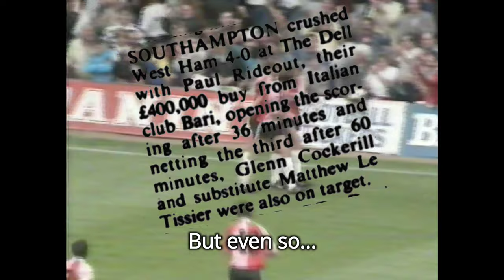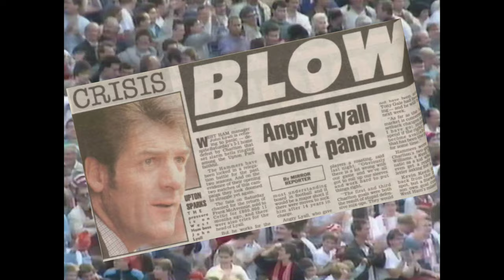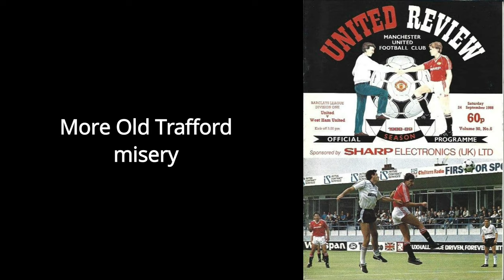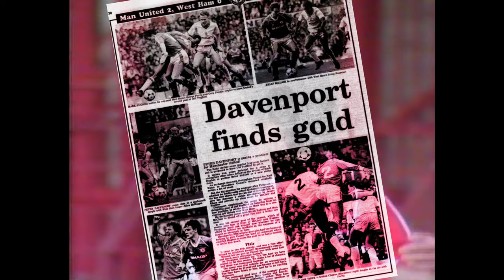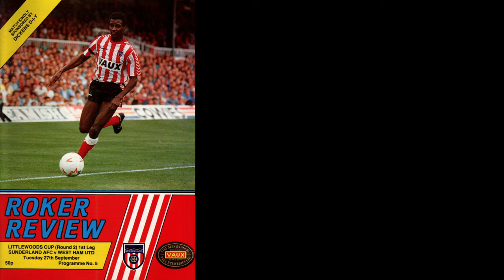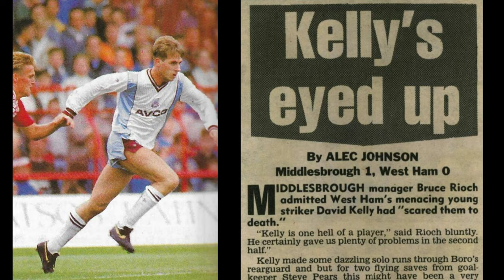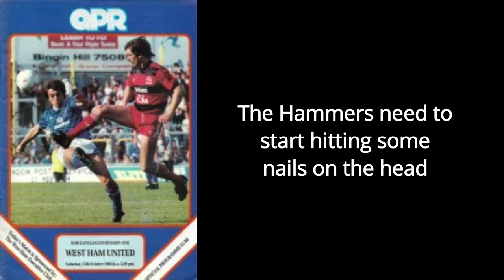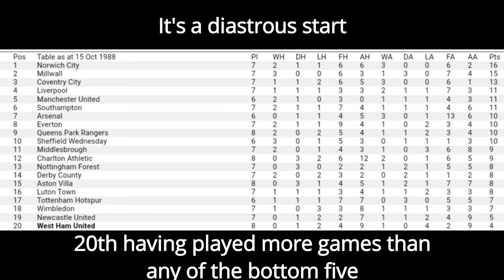68. THE ONLY WAY IS UP: West Ham United The John Lyall Years Ep68 - 1988-89 Part 1 of 6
Part 68 of a series charting the history of West Ham United during the tenure of its favourite son. Cottee has gone to Everton for £2.05m, a domestic record. Lyall invests part of the proceeds on David Kelly from Third Division Walsall and goalkeeper Allen McKnight from Celtic. After a good pre-season the campaign starts disastrously. After 8 league matches West Ham are bottom with just one win and one draw. Two cup wins though, giving an indication of how the season will progress.